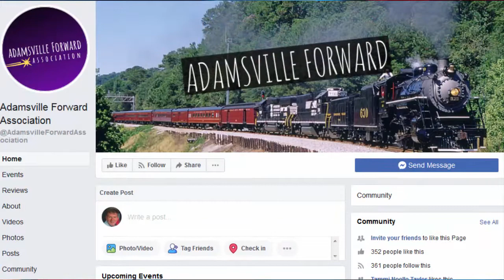Tammi Taylor Promo 2020-01-01